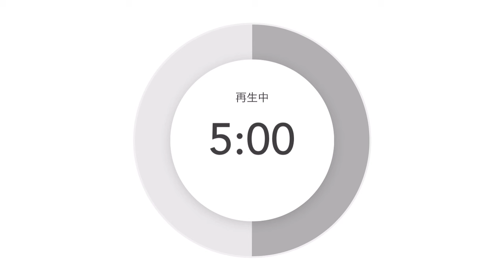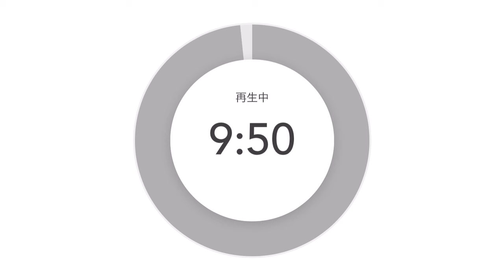詐欺広告の注意喚起と「詐欺広告で儲けている会社に皆んなのメッセージを届けたい」という思いをぶちまけます‼️